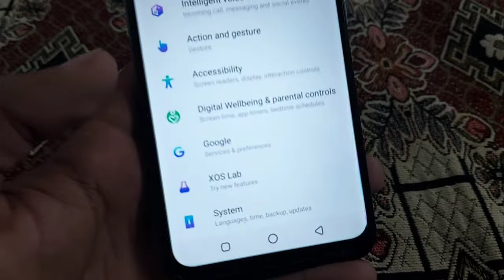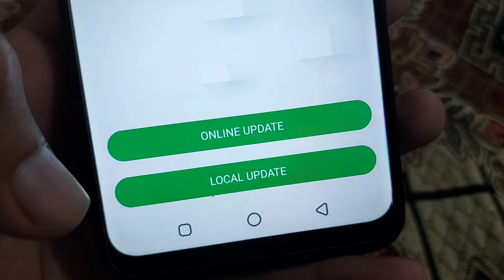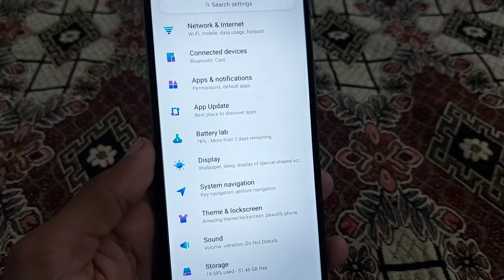Fingerprint option missing in infinix - Infinix fingerprint option missing - FIX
In this video I will show you how to solve fingerprint option not showing on setting.
please follow all tutorial steps properly

Your Queries 🔥
infinix fingerprint option missing
fingerprint option missing in infinix
Fingerprint option not showing
fingerprint not showing
fingerprint not working